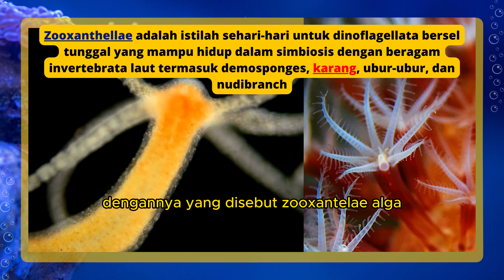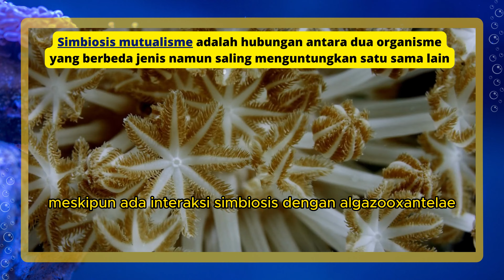terumbu karang bukan tumbuhan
apa manfaat ekonomis dari potensi terumbu karang di indonesia
terumbu karang bermanfaat sebagai
terumbu karang berfungsi untuk
terumbu karang bisa berkembang dengan baik pada suhu
terumbu karang bahasa inggris
terumbu karang biotik atau abiotik
terumbu karang bisa berkembang biak dengan baik pada suhu
terumbu karang buatan
terumbu karang beracun
terumbu karang berkembang biak dengan cara
berikut yang bukan merupakan fungsi dari terumbu karang adalah
biota laut yang tidak dihasilkan oleh terumbu karang adalah